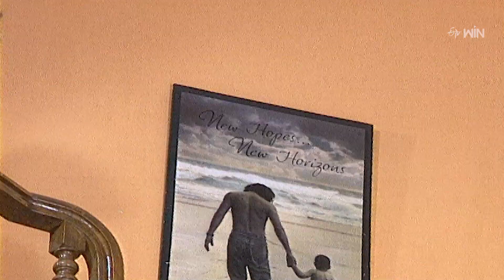Mounaragalu | 23rd September 2023 | Full Episode No 65 | ETV Telugu